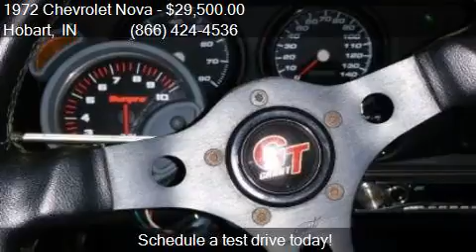1972 Chevrolet Nova for sale in Hobart, IN 46342 at Haggle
This 1972 Chevrolet Nova  is for sale in Hobart, IN 46342 at Haggle Me.

Engine: 383
Transmission: Automatic
Color: Torch Red
Mileage: 0
Contact Haggle Me Call For Information Hobart, IN 46342 to test drive this 1972 Chevrolet Nova  today.